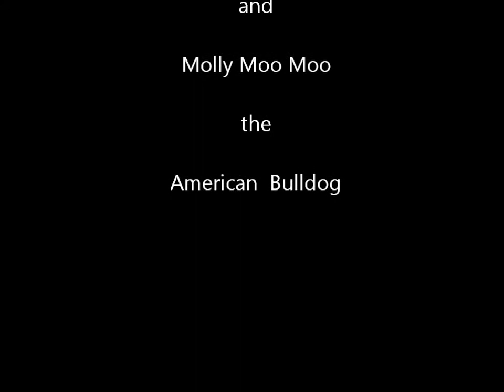Leroy Brown - my beautiful big black dog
Leroy Brown [aka Bear] the big black dog we adopted from Young Williams. He is a Labra-Dane, half black lab, half great dane. He's strong, and he can be a handful, so it takes some upper body strength to handle him,  but most importantly, he's a sweet, slobbery, big ole furry bag of love, and a great addition to our happy family. As you can see, he's not a the least bit scary or vicious, even with our American Bulldog, Molly Moo Moo.